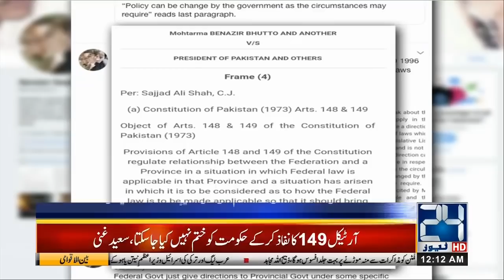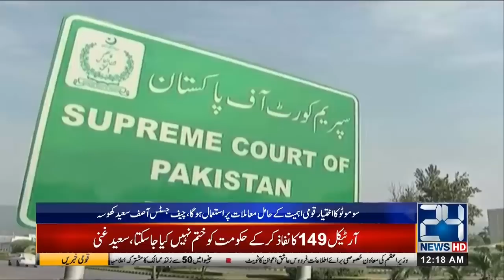News Bulletin | 12:00am | 12 Sep 2019 | 24 News HD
24 News HD is one of the leading news channels of Pakistan bringing you the latest current affairs from Pakistan and around the world.  Watch Najam Sethi Show on 24 News HD Official YouTube Channel.  Live National Assembly and Senate Session